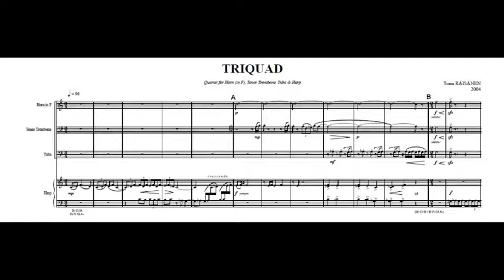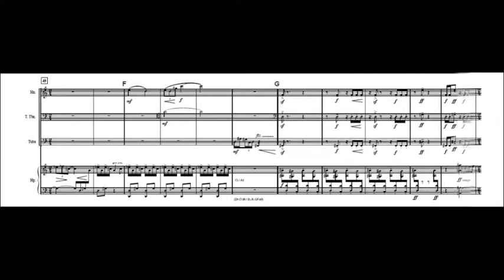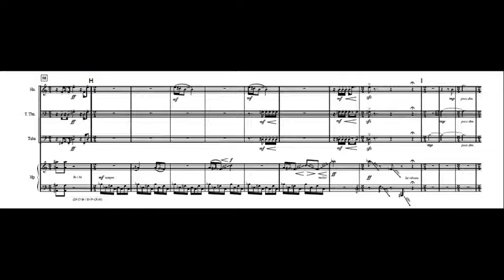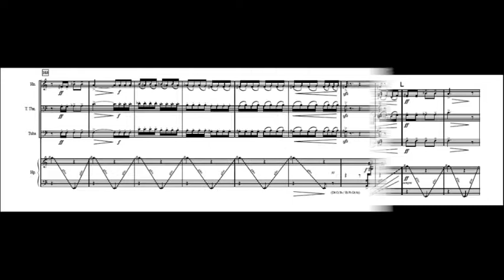Tomi RÄISÄNEN: Triquad (2004)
Tomi RÄISÄNEN: Triquad (2004). Tommi Hyytinen, horn • Olav Severeide, trombone • Anders Hauge, tuba • Päivi Severeide, harp.